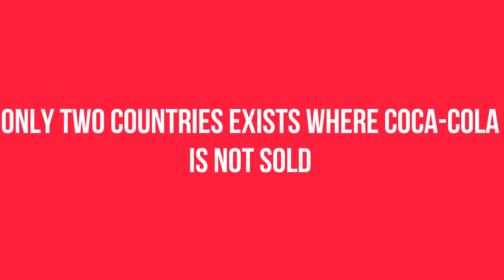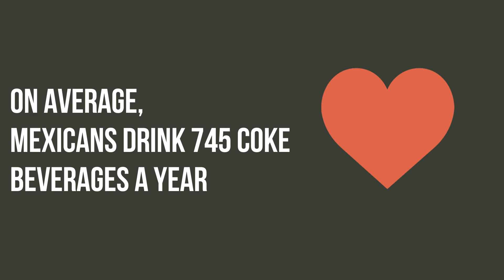10 Things You Didn't Know About Coca Cola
Coca-Cola, or Coke, is a carbonated soft drink produced by The Coca-Cola Company. Originally intended as a patent medicine, it was invented in the late 19th century by John Pemberton and was bought out by businessman Asa Griggs Candler, whose marketing tactics led Coca-Cola to its dominance of the world soft-drink market throughout the 20th century. The drink's name refers to two of its original ingredients, which were kola nuts (a source of caffeine) and coca leaves. The current formula of Coca-Cola remains a trade secret.
Feed My Brain
Simple, short animated videos produced weekly. A little bit of science, tech, facts, trending topics, music, pop culture, celebs and news